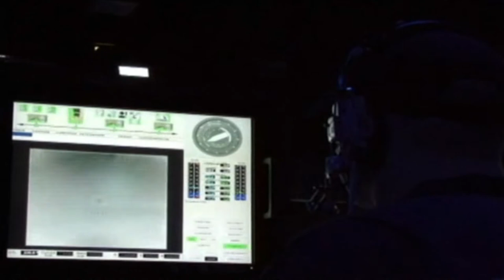USS Freedom: Question 4